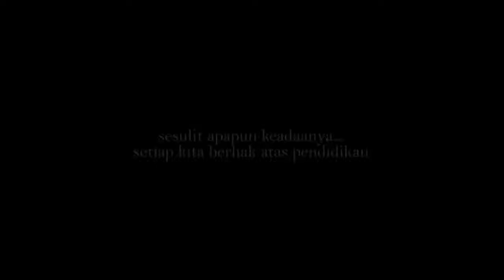Vidio ini berhasil bikin jutaan orang menangis cerita'a sedih bangat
Semoga kita semua di sehatkan badan'a amin..